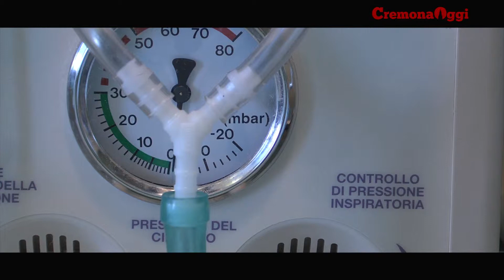Percorso nascite: multidisciplinarità e sicurezza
Come partorire in sicurezza nel rispetto dei dei desideri della futura mamma? All'Ospedale di Cremona un percorso nascite che coinvolge Ostetricia, Pediatria e (al bisogno) l'Unità di terapia Intensiva Neonatale.